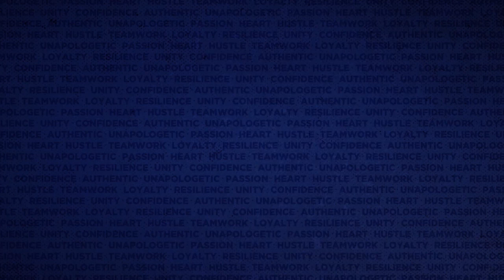Highlights: Jaxson Hayes Top Plays | 2020-2021 Pelicans Season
Highlights of New Orleans Pelicans center Jaxson Hayes' top plays and best dunks during the 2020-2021 NBA season.

Pelicans Podcast: Bally Sports' Studio Host Erin Hartigan joins Daniel Sallerson and Jim Eichenhofer to recap Jaxson Hayes' 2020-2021 season. Hayes showed his growth this season; playing in 60 games, averaging 7.5 points per game, 4.3 rebounds, and shot 63% from the field.